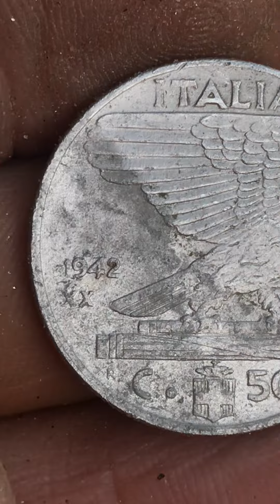Non “solo” oro, dai torrenti, anche monete, ( ma di nessun valore ).